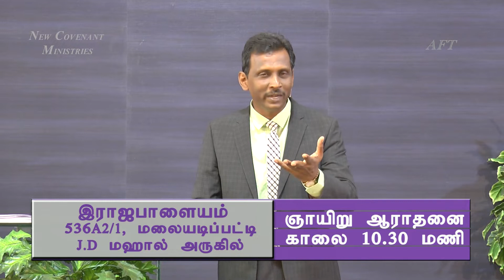உடைந்த உள்ளம் ஆற்றுகிறார் - கிருபையின் துளிகள் 469 (Drops Of Grace 469)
Service Time :
  Sunday Morning  8:00 to 10:30.
  Tuesday Evening  6:45 to 8:30.

Offerings can be sent to:
Bank : State Bank of India
A/C Name : Ezra venkatesh
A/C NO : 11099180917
Branch : Srivilliputtur
ifsc code : SBIN0000921

Address :
Apostolic Fellowship Church,
12B/4, Thaikkapatti Street,
Near Jeyamadha Poultry Farm,
Srivilliputtur – 626125

Pastor Ezra Venkatesh is the Pastor of the Apostolic Fellowship Church at Srivilliputtur & Rajapalayam, Tamilnadu. His Biblical teachings on various topics are recorded regularly and are made available as MP3 & DVDs